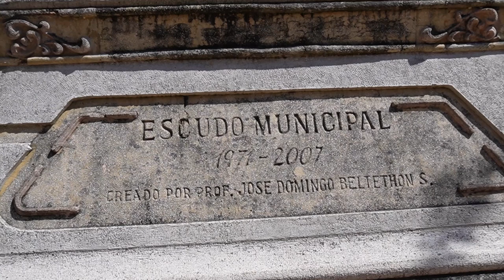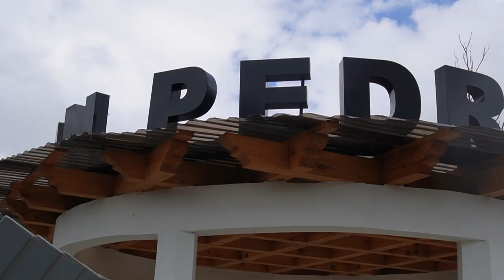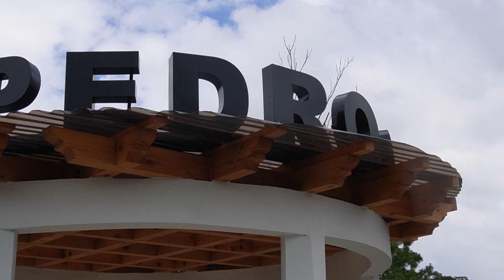Conociendo el arte y las costumbres de San Pedro Carchá - Alta Verapaz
Antología Chapina nos comparte un poco de las tradiciones, arte y costumbres de San Pedro Carchá ubicado en el departamento de Alta Verapaz